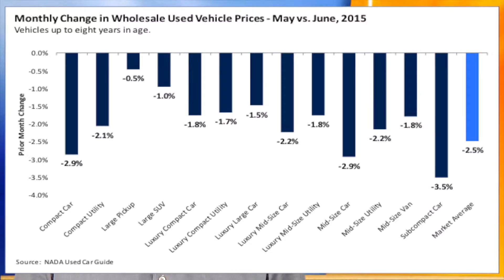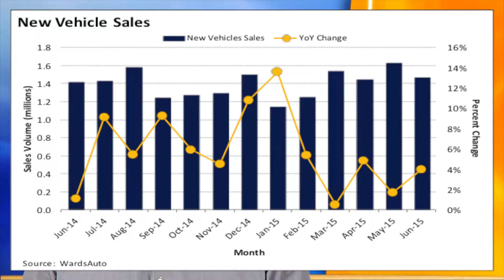2015 July Used Vehicle Market Update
Jonathan Banks, executive analyst for NADA Used Car Guide, reports how the used vehicle market performed at the wholesale and retail level for the month of June.